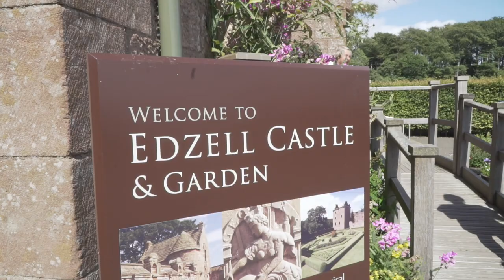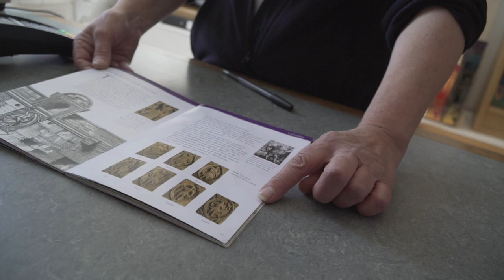Aberdeen & Edzell Castle // SCOTLAND ROAD TRIP - DAY 4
We explore Aberdeen & Edzell castle - Day 1 of our explorer pass!

Shot on a Sony A6300 with Rode VideoMic Pro.